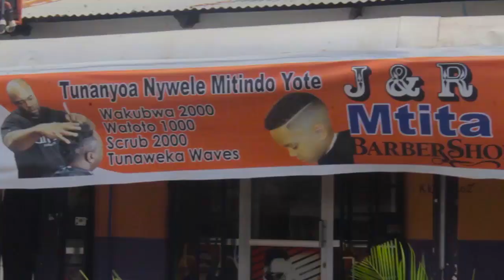RPC ARUSHA,MASHUHUDA WAZUNGUMZIA AJALI ILIYOUWA WATU ARUSHA LEO